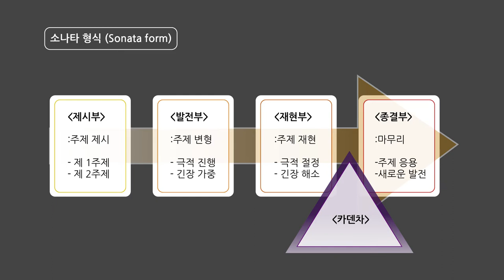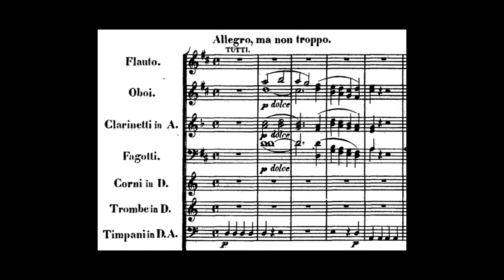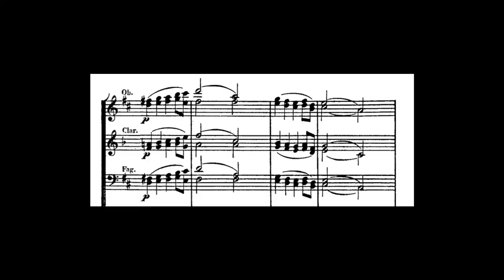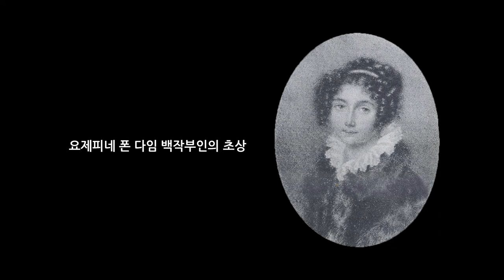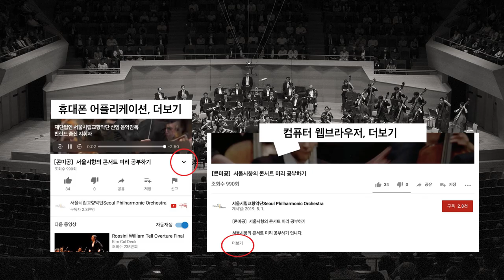[콘미공] 베토벤, 바이올린 협주곡 Op.61 / 서울시향의 콘서트 미리 공부하기 “만프레트 호네크의 말러 교향곡 1번 3”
콘미공 영상 보시고, 설문조사 참여 부탁드립니다

[ 2019 서울시향 만프레트 호네크의 말러 교향곡 1번]

2019년 9월 5일(목) 8pm 예술의전당 콘서트홀
2019년 9월 6일(금) 8pm 롯데콘서트홀

지휘 만프레트 호네크 Manfred Honeck, conductor
바이올린 크리스티안 테츨라프 Christian Tetzlaff, violin

베토벤, 바이올린 협주곡
Beethoven, Violin Concerto in D major, Op. 61

말러, 교향곡 제1번
Mahler, Symphony No. 1 in D major

▶ 참고 영상
베토벤, 바이올린 협주곡 (힐러리 한, 레너드 슬래트킨 & 디트로이트 심포니 오케스트라)
(출처: 디트로이트 심포니 오케스트라 유튜브 채널)